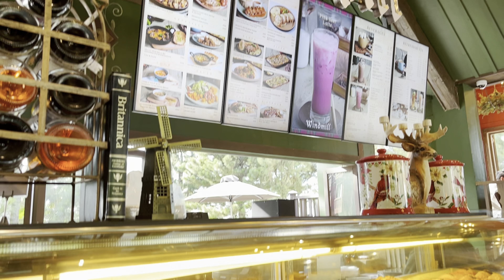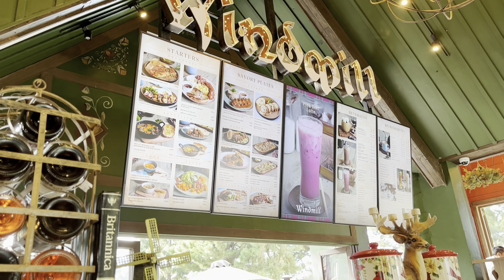NEW HIDDEN 𝐒𝐖𝐈𝐓𝐙𝐄𝐑𝐋𝐀𝐍𝐃 + 𝐂𝐀𝐋𝐈𝐅𝐎𝐑𝐍𝐈𝐀-INSPIRED CAFE IN 𝐓𝐀𝐆𝐀𝐘𝐓𝐀𝐘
Looking for a place to disconnect from the city of noise and have a breather,
Windmill Lausanne at Crosswinds, Tagaytay  will definitely satisfy your crave.

You don’t need to go to Switzerland or California. To experience the cold breeze and fresh ambiance.

More green. Less screen. The Baguio feels in Tagaytay.

𝐖𝐇𝐀𝐓 𝐓𝐎 𝐄𝐗𝐏𝐄𝐂𝐓:
👨‍👩‍👧‍👦Not Crowded
📸Instagrammable
🐾 Pet-Friendly Place
 🥶 Cold and breezy weather
🇨🇭 IG-Worthy Windmill and Swiss Flags everywhere!
🪵 Plenty of Rustic furniture
🌲Lush Pine trees everywhere
☕ Coffee, latte and frappes
🍰 Pastries and delicious food available
♿ Senior/PWD ramps are available
⛱Al Fresco Dine-in
📶 𝐅𝐑𝐄𝐄 WiFi
🅿 𝐅𝐑𝐄𝐄 Parking

𝐍𝐎𝐓𝐄: 𝐃𝐨 𝐍𝐨𝐭 𝐓𝐚𝐤𝐞 𝐎𝐮𝐫 Videos 𝐖𝐢𝐭𝐡𝐨𝐮𝐭 My 𝐏𝐞𝐫𝐦𝐢𝐬𝐬𝐢𝐨𝐧

📌Windmill Lausanne at Crosswinds, Tagaytay